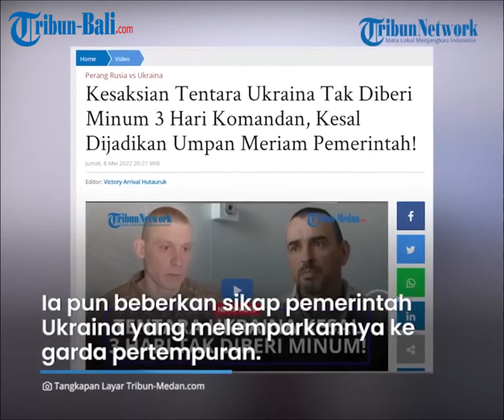Terbangkan Helikopter Ancaman ke Langit Finlandia, Rusia Kini Teror Finlandia yang akan Gabung NATO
Presiden Rusia Vladimir Putin tak pernah main-main memberi ancaman pada negara yang membantu Ukraina.

Termasuk Finlandia yang bahkan terang-terangan ingin bergaung dengan NATO.

(PRX)